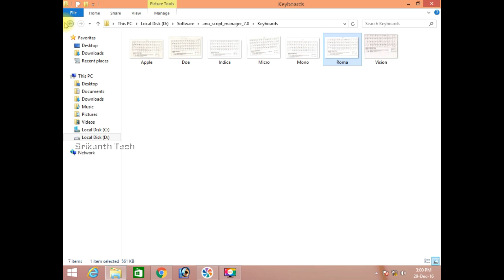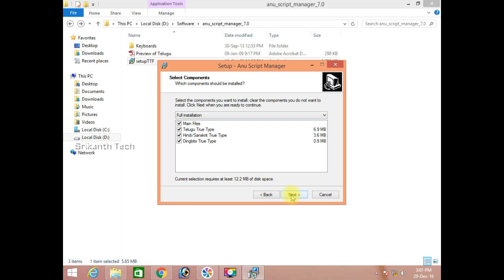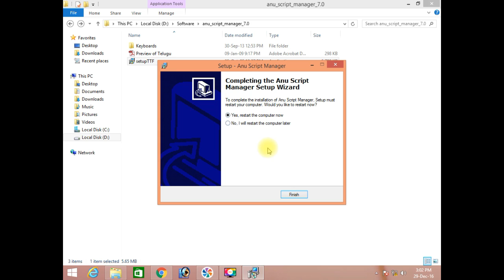How to Install Anu Script Manager in Telugu on All Windows | 100% Working Method | Tech Tonic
"Welcome to our video guide on installing Anu Script Manager in Telugu on all versions of Windows! 🖋️📜 In this tutorial, we'll walk you through a step-by-step process to ensure a 100% successful installation of the Anu Script Manager program.

🔗 No matter which version of Windows you're using, this video will provide you with a reliable method to install Anu Script Manager effortlessly.

🛠️ From navigating the interface to creating videos, text, and various styles, we cover everything you need to know!

🚀 If you found this video helpful in addressing Windows installation errors, please like, share it with those who might find it useful, and remember to subscribe for more tutorials that empower you to navigate the digital landscape with confidence.